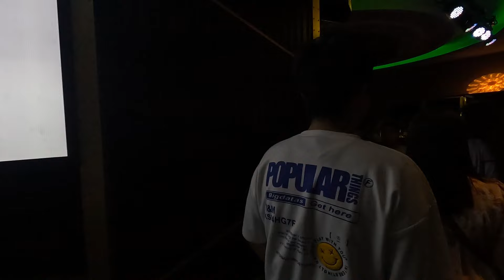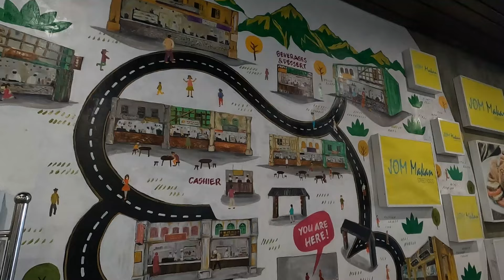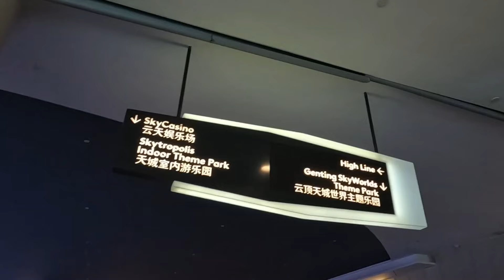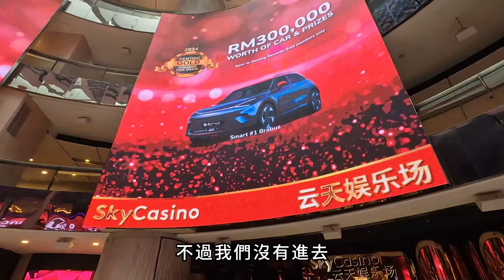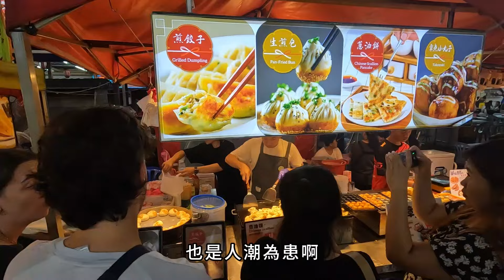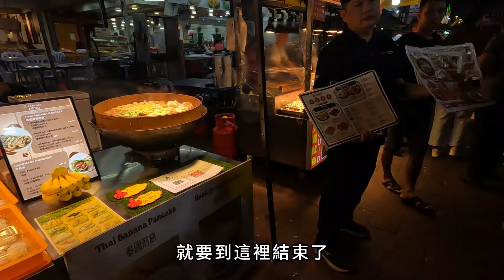吉隆坡旅遊｜黑風洞｜大紅花渡假村｜雲頂商城｜鬼仔巷｜EP2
【黑風洞】
黑風洞（馬來語：Batumalai Sri Subramaniar Swamy Devasthanam、Batu Caves，坦米爾語：பத்து மலை，羅馬化：Pattu Malai）是個擁有一系列洞穴與寺廟的石灰岩山丘，位在距離馬來西亞吉隆坡北方13公里的雪蘭莪州鵝嘜縣。其名「Batu」來自於山丘旁的峇都河。此外，當地的市鎮以黑風洞命名，華文音譯為峇都喼鎮。黑風洞為印度外著名的印度教聖地之一，祭拜室建陀，並且是馬來西亞大寶森節慶典的重鎮。

【大紅花渡假村】
坐落在Pasir Panjang美麗的海灘，四周綠蔭成翠，一顆顆椰樹依戀著潔白的沙灘，在這裏，你可以觀賞到由瑰麗的珊瑚礁所形成的秀麗景色。獨一無二的夢幻式度假天堂，盡顯豪華瑰麗，讓尊貴的您在休閑的氛圍中，每個房間擁有私人泳池和桑拿房享受奢華的時尚生活。浪漫的夜景，樂趣無窮的夜泳，聚集了熱帶風情所獨有的閑舒情懷，讓您遠離塵喧，在高雅的氛圍中，自我放縱一番。 巧妙的概念化設計，讓你有如倘佯在大自然的懷抱中。便利設施以及休閑特區，將讓您釋放自我，重拾生活樂趣。

【雲頂商城】
雲頂第一城是馬來西亞雲頂高原上一座規模超大的現代化的購物城。整座購物城上下分為9層之多，每一層都有來自世界各地的大牌商品，還有娛樂設施以及餐飲，絕對是雲頂高原上最值得來逛的一處商場，十分的熱鬧。

【鬼仔巷】
「鬼仔巷」名稱的由來雖然沒有正式記載，但與鬼怪沒有任何關係。當地老街坊稱，這個名字是源自於長輩們以「鬼仔」呼喚雨天在巷弄里嬉戲的小孩。久而久之，附近的居民就稱那條巷為鬼仔巷。這些小孩嬉戲的聲音總是讓鄰居以為他們想要惡作劇，因此喚他們為「死鬼仔」。另一種說法則是鬼仔巷曾是賭博、毒品交易等各種非法活動的據點。當年，這裡聚集了許多賭鬼、菸鬼、嫖鬼等，因此這條巷被稱為「鬼仔巷」。也有人指出，巷弄為當年活躍的黑幫幫會「龍虎堂」的蝸居，該黑幫的後輩小弟被稱作「鬼仔」，巷弄而得此名。